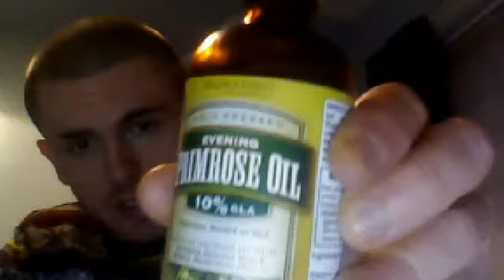Cure Your Eczema - 2 Other Things To Help Oil Your Skin From The Inside-Out (Part 2)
Make sure you take these regularly and allow at least 6 weeks to start seeing full benefits!